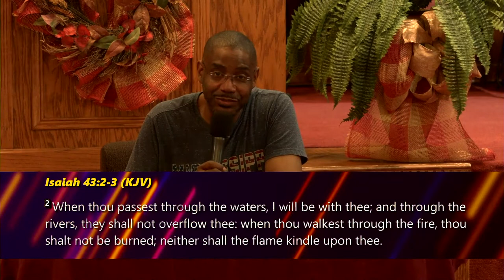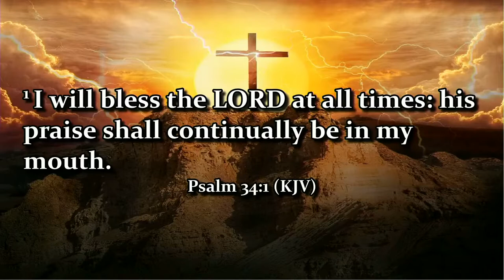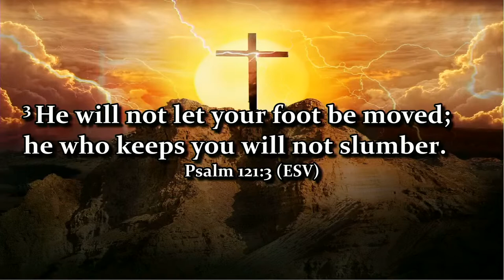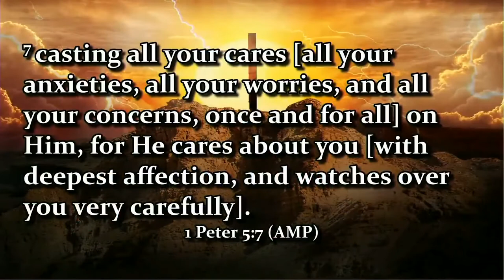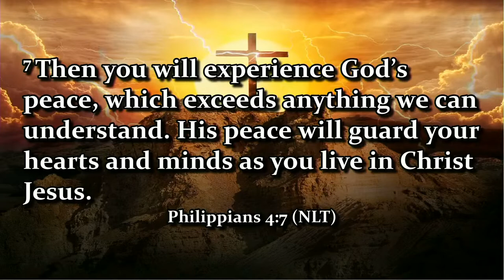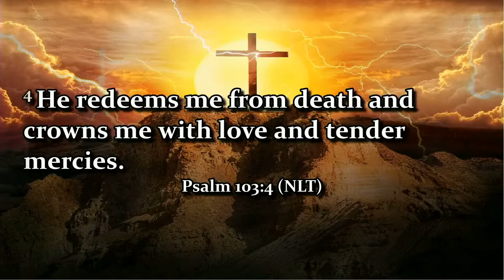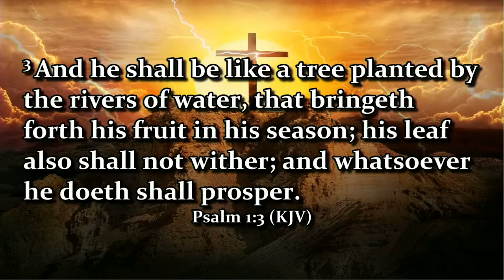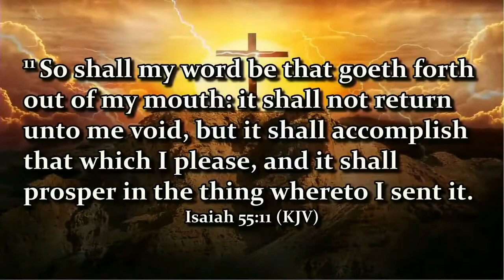Reflections and Admonition - Lady Jeanette Scott's Transition | Pastor Micah J. Scott, Sr.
Be Blessed,

Pastor Micah J. Scott, Sr.
Senior Pastor